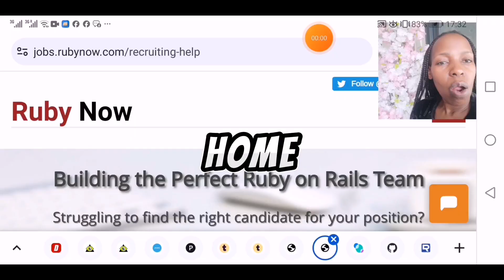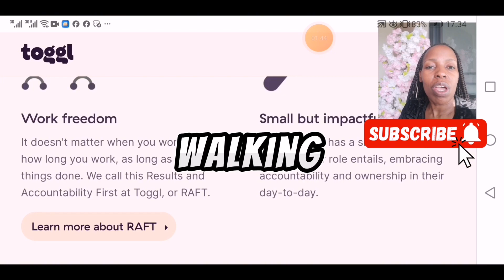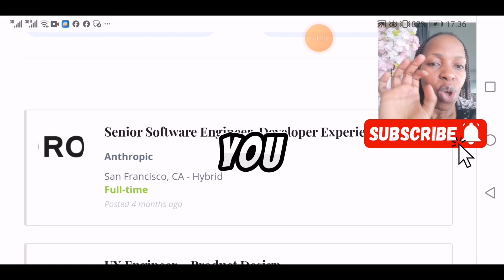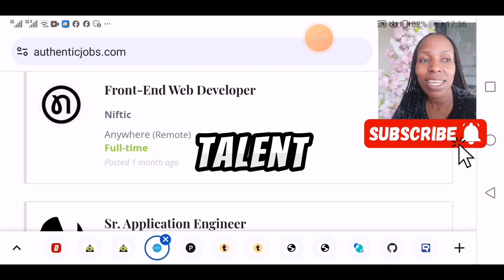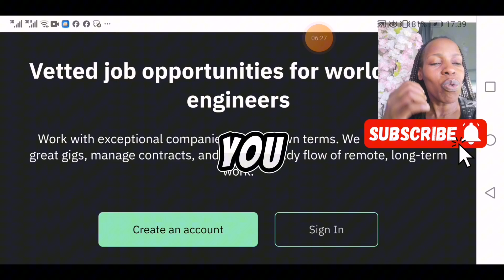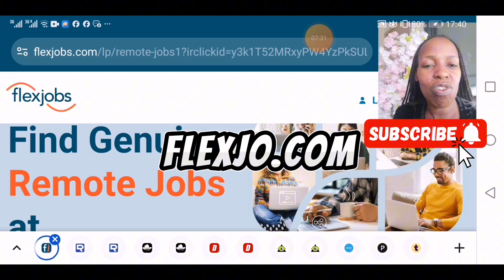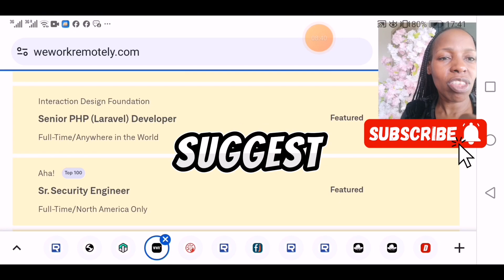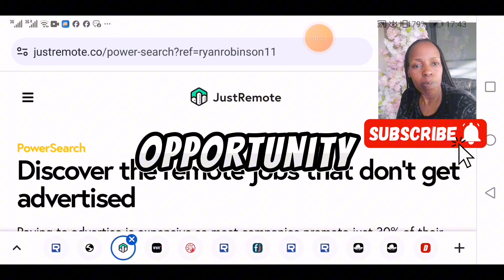10 Web Developers Websites online jobs 2024#remotework#highpayingskills#Remote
This video show 10 Websites hiring globally for developer jobs.

The video showcase requirements needed to qualify to work  as a developer, how much you money you will make and how to apply for the jobs.

Don't miss out this opportunity.

*Watch the ads-help me to earn and sustain this channel.